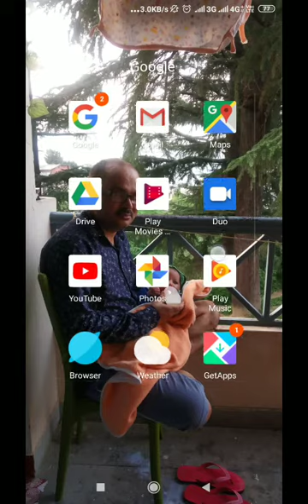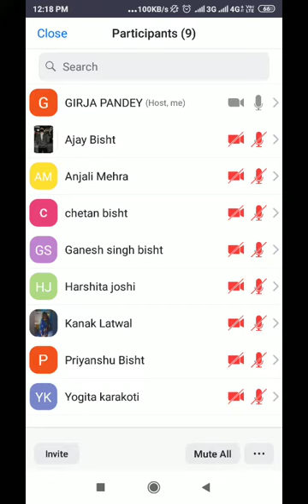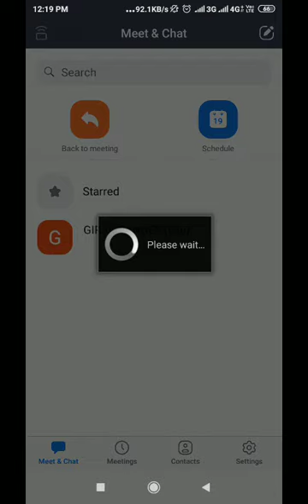zoom class lecture of B. Sc. I Sem correlation property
correlation property